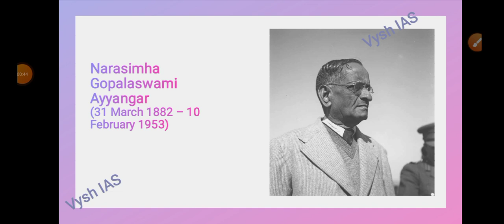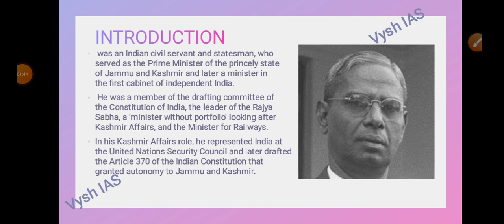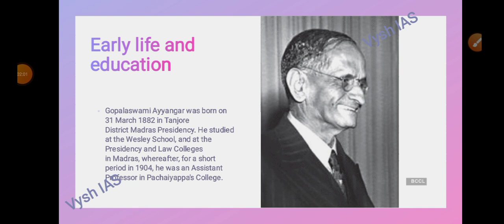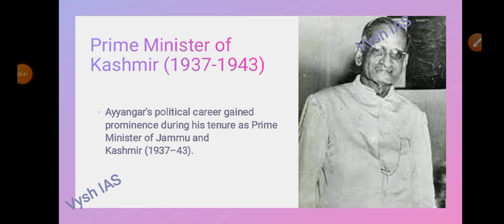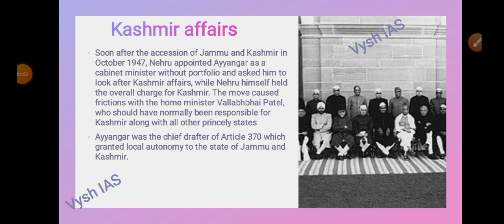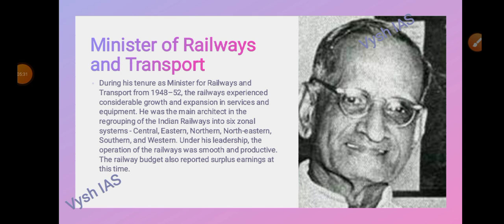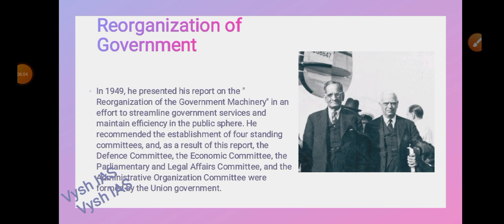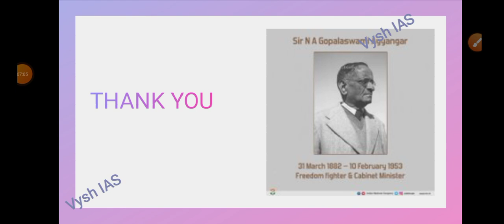N Gopalaswamy Ayyangar upsc | N Gopalaswamy Ayyangar committee | Gopalaswami Ayyangar biography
2022 UPSC TEST SERIES (Feb 1 to June 1, 2022)